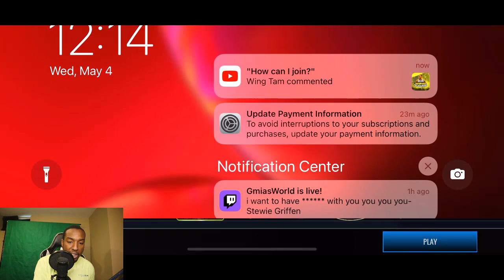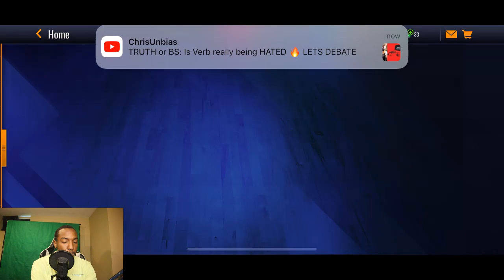THE BEST MASTER! 99 OVR CONFERENCE SEMIFINALS MASTER CHRIS PAUL GAMEPLAY!!! NBA LIVE MOBILE 22